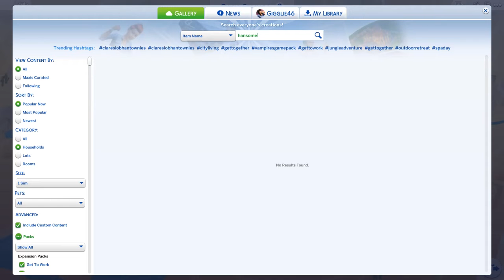BitLife controls my sims ep 2